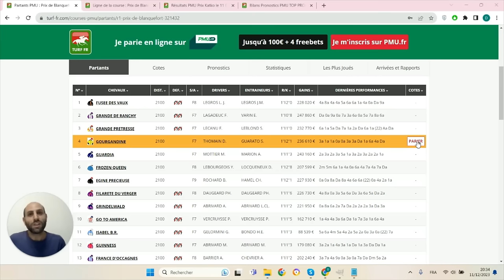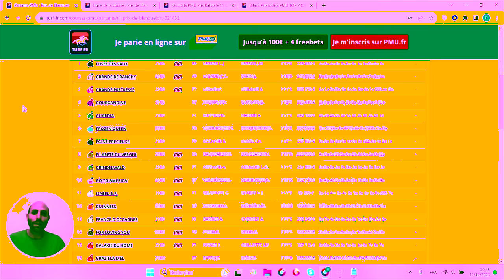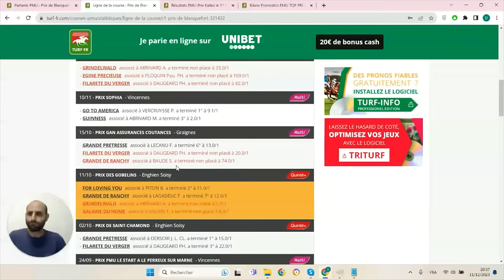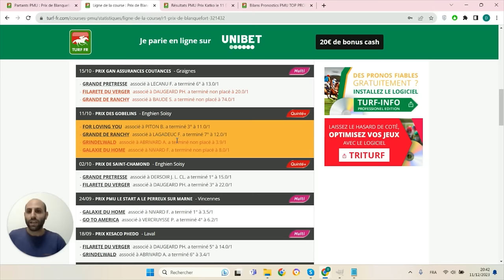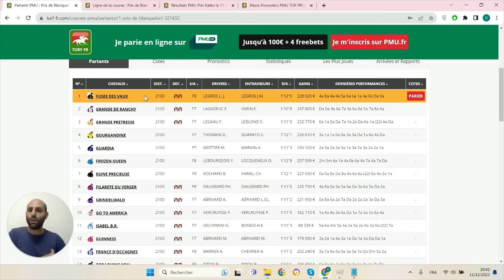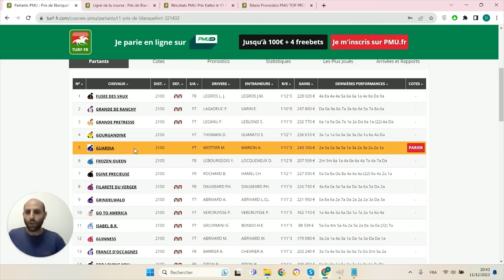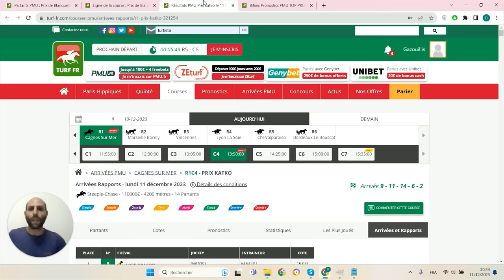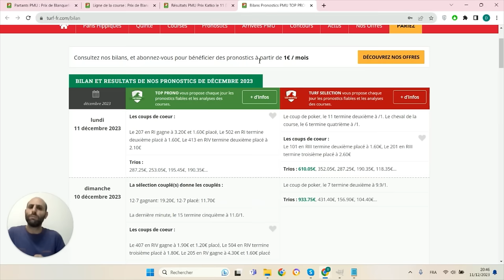PRONOSTICS PMU GRATUIT DE LA MINUTE QUINTE+ DU JOUR MERCREDI 13 DÉCEMBRE 2023 #321432